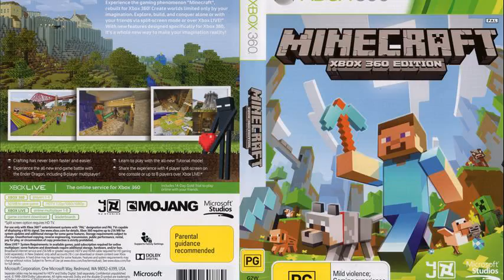minecraft xbox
minecraft xbox 360 seeds
minecraft xbox 360 mods
minecraft xbox 360 update
minecraft xbox cheats